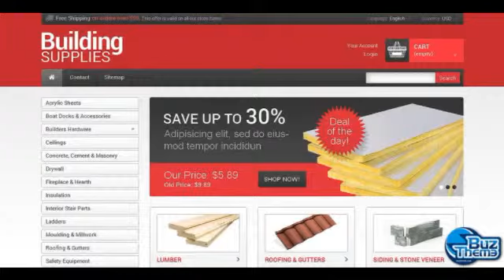Download Home Repairs Responsive PrestaShop Theme by Hermes TM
Features:
 Admin Panel, Bootstrap, Responsive

Bootstrap Version:
 3.0

Functionality:
 Online Store/Shop

Layout:
 2 columns

Width:
 1400px

Language support:
 English, French, Spanish, Russian, German

Additional Features:
 Sliced PSD, Calendar, Categories Accordion, Cloud Zoom, Commenting System, Crossbrowser Compatibility, Drop Down Cart, Dropdown Menu, Favicon, Google map, Google Web Fonts, Live Search, Sample content, Search Engine Friendly, Social Options, Tabs, Tag Cloud, Tooltips

Web Forms:
 Contact Form, Login Form, Newsletter Subscription, User Registration, Search Form

Coding:
 CSS 3, HTML 5, JQuery, Semantic Code, Valid Coding

Media:
 Video Integration

Gallery Script:
 Carousel, Slider

Categories View:
 Grid, List

Currencies:
 USD, GBP, EUR

Modules:
 Minic Slider, TM HTML Content

Additional Info:
 Well Documented, Customized Mo...